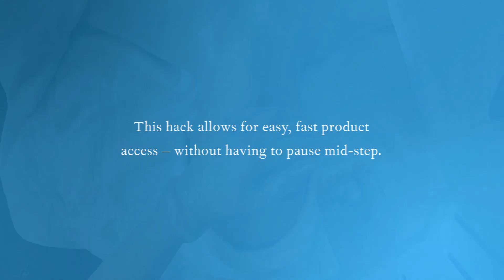Facial Treatment Hack: Back of Hand Application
This hack allows for easy, fast product access – without having to pause mid-step.